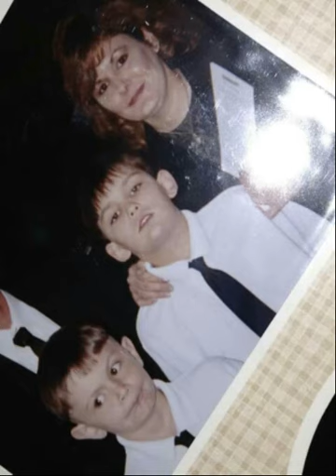In memory of a man who changed the world steffan.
I miss you steffen